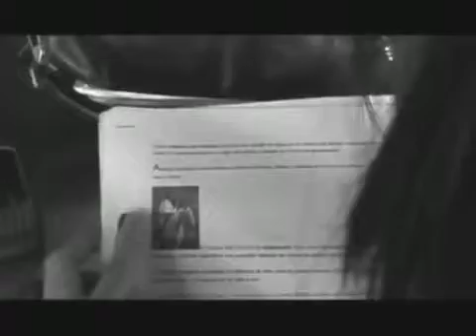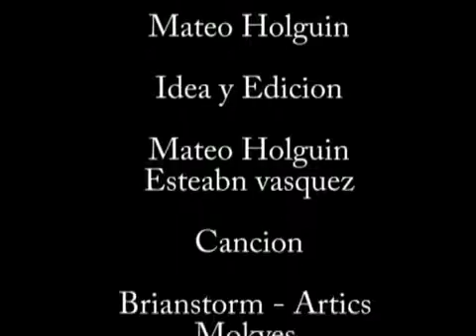Arctic Monkeys Brianstorm